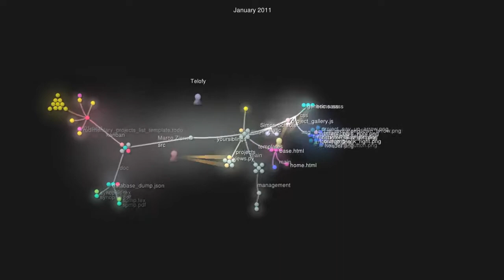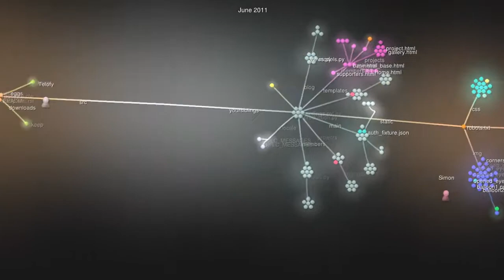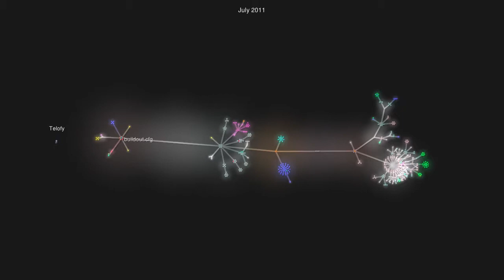Your Siblings Website Development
A visualization of the development of the Your Siblings website from November 2010 to July 2011. Created with Gource.